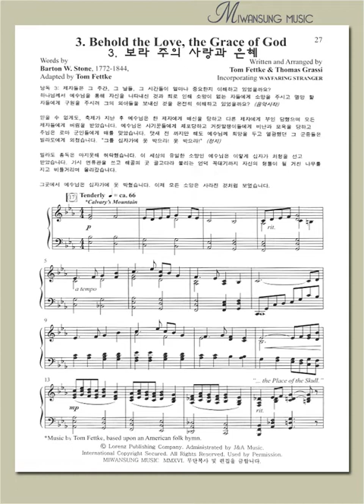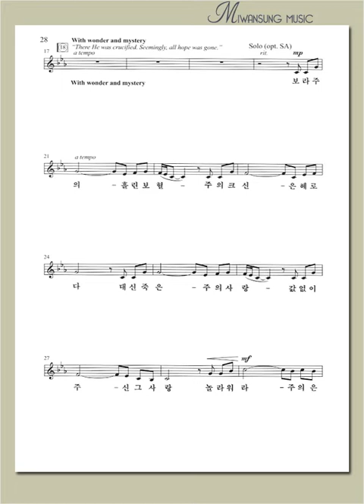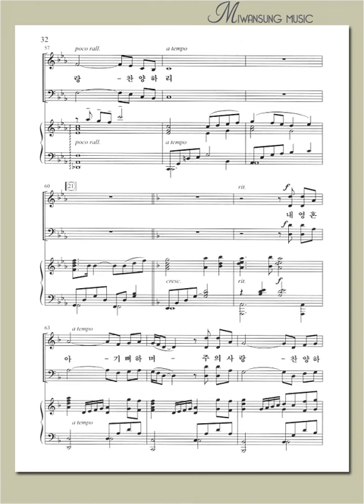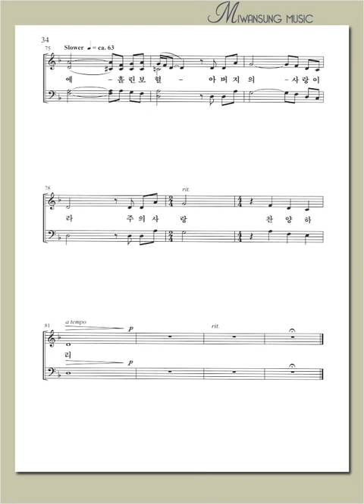보라 주의 사랑과 은혜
예수 우리의 산 소망 / 보라 주의 사랑과 은혜
[구매링크]